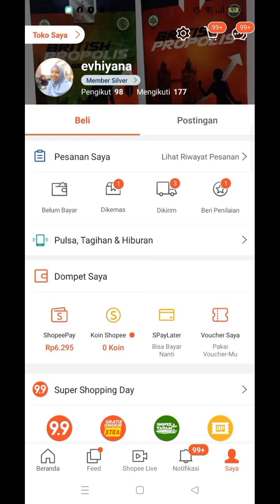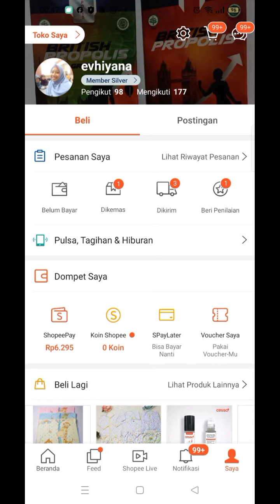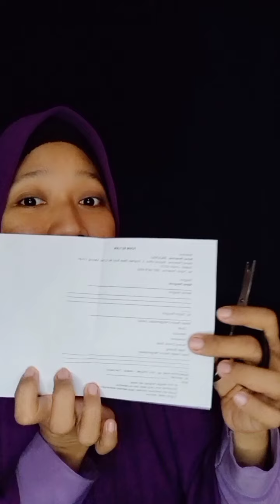Shopee || Belanja jilbab dan perlengkapan berkebun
terima kasih buat teh @IlaLhaila yang banyak menginspirasi, senang lihat jilbab yang d gunakan untuk ngeyoutube jadinya sy beli juga ... heheheh